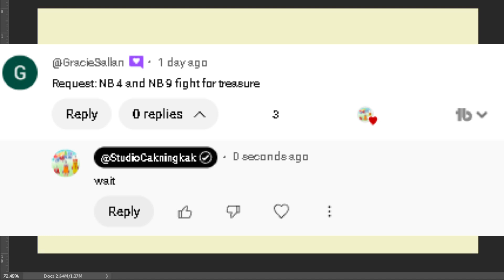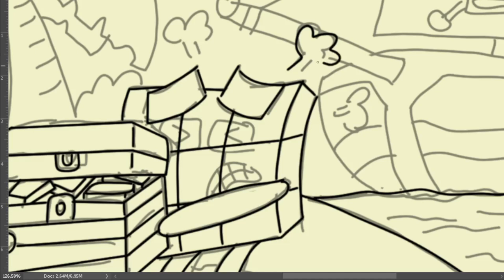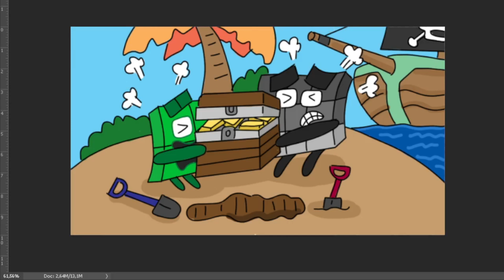Treasure Tug! Numberblocks 4 and 9 on a Mysterious Island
🌴🪙 Join Numberblocks 4 and 9 on an epic island adventure!
In this fun and educational Numberblocks episode, our favorite number heroes discover a mysterious treasure chest buried deep on a tropical island. But there's a twist — it's too heavy to lift alone! 😲

Watch as Numberblock 4 and Numberblock 9 team up, using teamwork, counting, and problem-solving to pull the treasure chest together. Can they crack the puzzle and reveal what's inside? 💡🎉

✨ Storyline Summary
On a quiet island filled with mystery, Numberblock 4 stumbles upon a buried treasure chest. He tries to pull it, but it’s just too heavy! Along comes Numberblock 9, tall and strong, ready to help.

At first, they struggle to move it — until they realize that working together is the key! With smart counting and a little math magic, they discover how 4 and 9 can combine their strength to move the treasure.

After a big tug and a lot of teamwork, the chest finally opens to reveal sparkling number gems and a surprise that teaches them a new math trick!

🎒 Perfect for kids who love math, fun adventures, and teamwork!
This video helps children learn about:

Number bonds (4 + 9)

Multiples of 3 and 4

Working together and never giving up

Basic problem-solving and cooperation